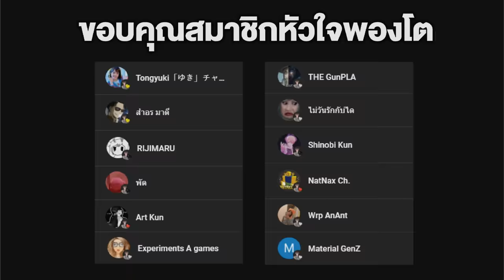FNAF | รวม 10 ร่างหลอนๆ ของ Puppet (Marionette) !!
➤ Instagram พี่มีนา : 25mena
➤ Instagram ของผม  : tolap_meng
➤TikTok ของผม : tolap_meng
➤TikTok พี่มีนา : 25mena